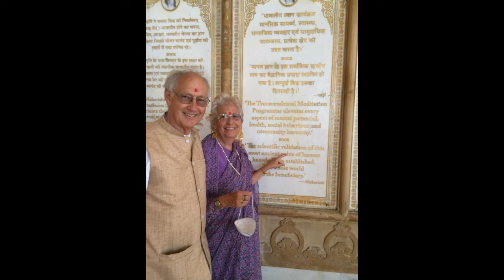MUM India Tour 2014 Part 2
Maharishi University of Management Rotating University India Trip, 2014: Maharishi's Vedic India